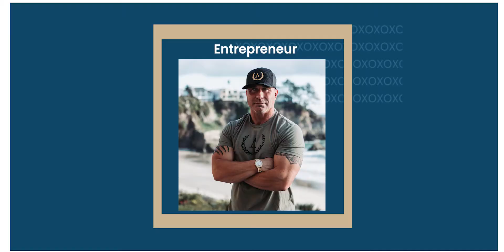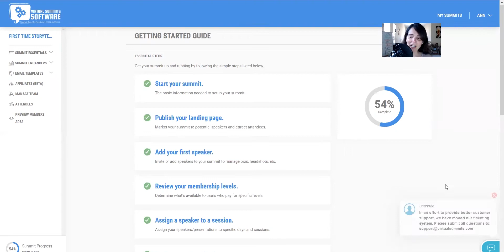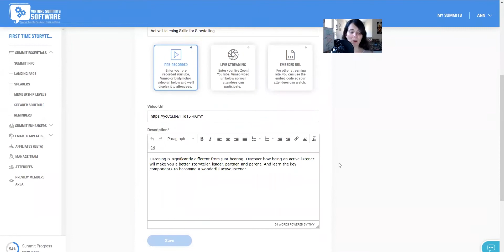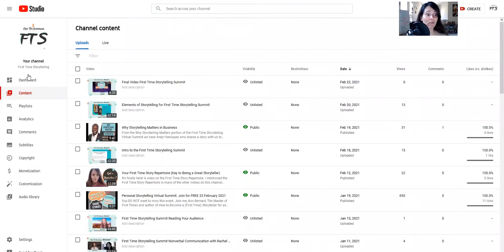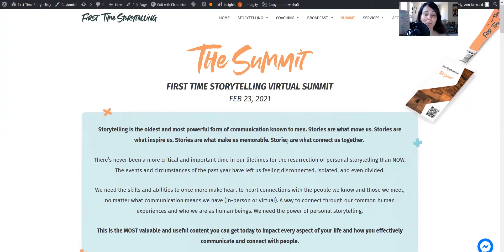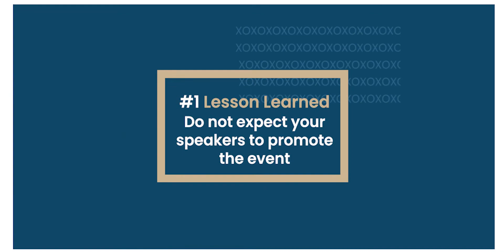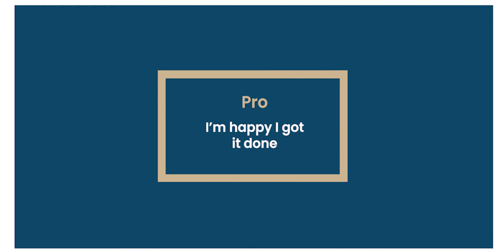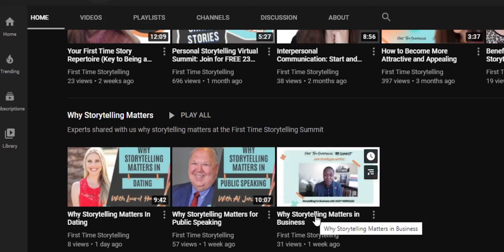Virtual Summit: What I Learned From Hosting My First One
On February 23, 2021, I hosted my first ever virtual summit. It was called The First Time Storytelling Virtual Summit and featured an international lineup of speakers and experts to teach the How of Personal Storytelling and Why Storytelling Matters.

I began planning the First Time Storytelling Virtual Summit in August of 2020. I had high hopes and aspirations for what it would be like and what it would mean/deliver for my business.

While I'm happy with the rich content and value the summit offered, I'm massively disappointed with the lack of attendees and return on investment for the summit.

However, I learned some valuable lessons from executing my first virtual summit that I'm now implementing to a seven-month summit series I'm planning.

Have you hosted a summit before? What did you learn? What were your takeaways?